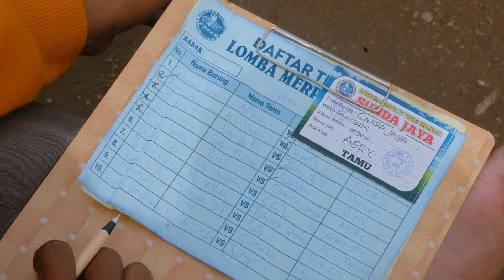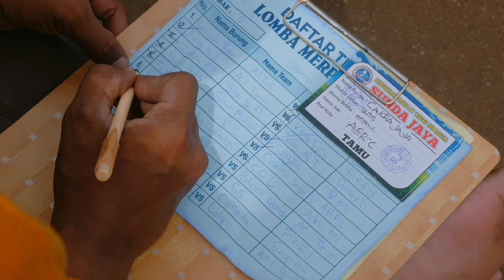LOMBA RING LAPAK MINATIRTA P5 : JAKIECHAN TERBAIK DI LOMBA RING, SUNAN STABIL DI JALUR PODIUM !!!